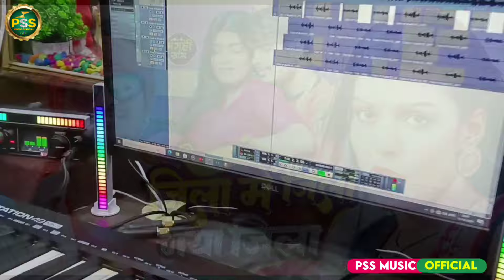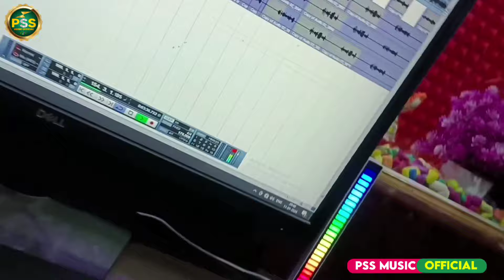Video | जिला में जिला गया जिला | Avdhesh Lal Yadav | New Maghi Song 2024 | Jila Me Jila Gaya Jila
⭕Audio/Video Credits :-

►Album - Jila Me Jila Gaya Jila
►Album - जिला में जिला गया जिला
►Singer - Avdhesh Lal Yadav
►Lyricist - Satish Yadav
►Director - Satish Yadav
►Recording - PSS STUDIO IMAMGANJ
►Company/ Label - PSS MUSIC OFFICIAL
►Digital Head :- Sonu Kumar
►Digital Manager :- Bikram Kumar (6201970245)
►Digital Partner :- Sra Media Group